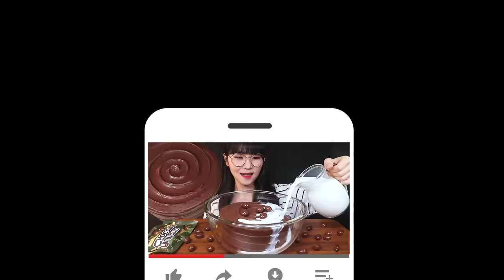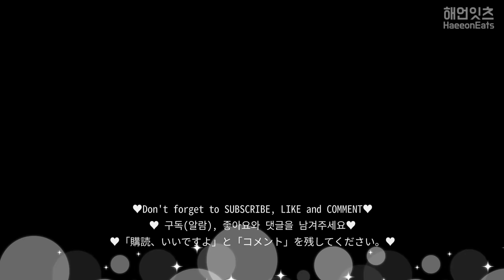ASMR MUKBANG 우유에 말아먹는 꾸덕한 초코케이크 디저트 먹방🎂🍫 MILK & CHOCO CAKE, CHOCOLATE BALLS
*쿠팡*
빌리엔젤 데블스 초코렛 케이크 29,830원
*지마켓*
스윗토리 아몬드 초코볼 1,260원